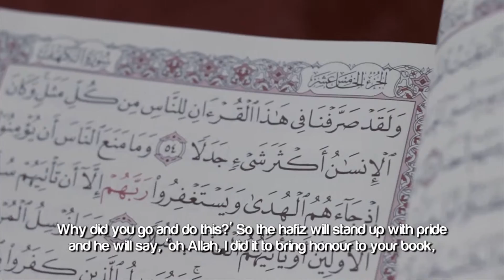Alicia Vikander & Nathalie Emmanuel Are Ischia Honorees! new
Alicia Vikander and Nathalie Emmanuel show off their trophies while attending the awards night during the 2015 Ischia Global Film & Music Festival on Thursday (July 16) in Ischia, Italy.

The ladies were both honored at the event for their work over the past year. Alicia (best known for her work in Ex Machina) was given the Breakout Actress of the Year award while Nathalie (best known for her role in Furious 7) won the European Actress of the Year award.

Other stars in attendance included Helen Mirren and her husband Taylor Hackford, Trudie Styler, and Lady Victoria Harvey.